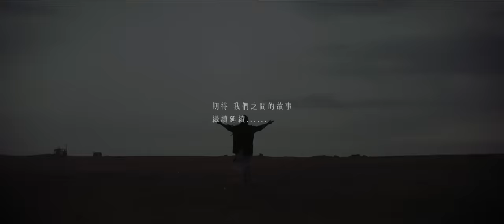aMEI張惠妹 [ 光Light ] Official Music Video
aMEI《偷故事的人》入圍
🏆 最佳國語專輯獎
🏆 最佳作詞人獎 葛大為《連名帶姓》
🏆 最佳國語女歌手
🏆 最佳演唱錄音專輯獎
🏆 年度專輯獎

傷痛會過去
愛 會留下
張惠妹 偷故事的人 最終章「光」

期待 我們的故事
繼續延續…

「光」這首歌是才女元若藍的詞曲創作，是一首非典型的妹式療傷情歌，很少嘗試民謠曲風的aMEI，這次也在「光」這首歌裡，挑戰了有別於以往的不同曲風；柔和的曲調，細膩地堆疊整體的情緒及層次，從開頭時的冷靜恬淡，到副歌的激昂渾厚，aMEI的聲線透明而純淨，搭配著黑白琴鍵及優雅弦樂的雙重潤飾，彷彿閉起眼睛，就能感受到陽光的溫暖，將aMEI聲音撼動人心的特色表現得淋漓盡致。而「光」這首歌的MV，也將新歌演唱會的畫面加入，記錄著我們彼此之間美好的故事，讓『偷故事的人』專輯，在2018年劃下最美麗的句點。

STORY THIEF AMEI
張惠妹 偷故事的人

aMEI official… ..